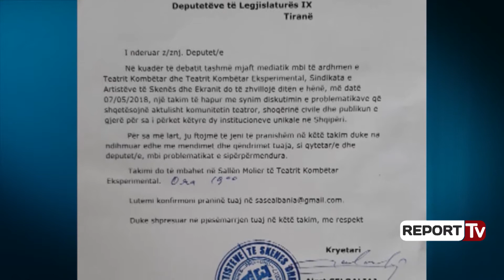Report TV - E ardhmje e Teatrit Kombëtar, artistët priten nga kryetari i Këshillit Bashkiak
Një ditë pas dorëzimit të ftesave deputetëve dhe anëtarëve të këshillit bashkiak për takim më 7 maj mbi të ardhmen e Teatrit Kombëtar, artistët janë pritur në takim nga kryetari i Këshillit Bashkiak Tiranë, Aldrin Dalipi.

Pas takimit kryetari i Sindikatës së Artistëve të Skenës dhe Ekranit, Alert Çeloaliaj dhe regjisori Robert Budina tregojnë ç’ndodhi në takim si dhe sqarojnë opinionin publik për projektvendimin e miratuar nga Bashkia Tiranë.